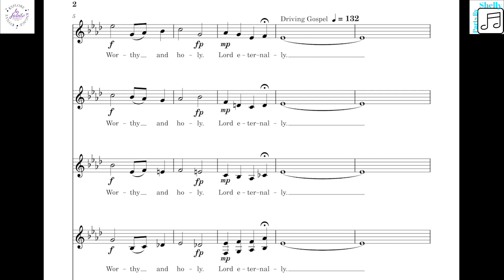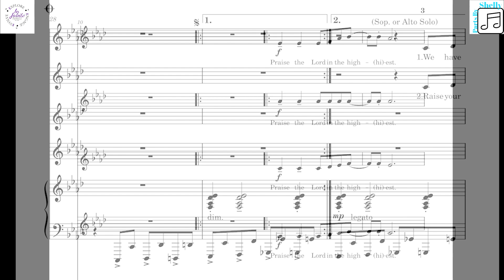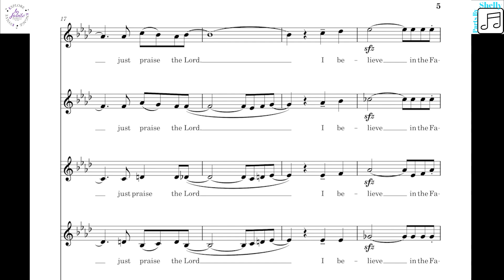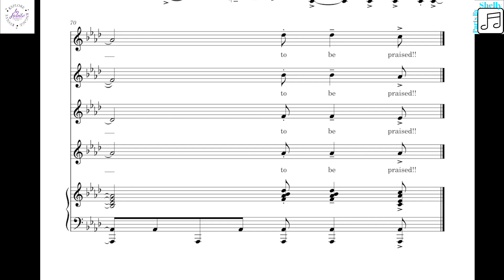Worthy To Be Praised! - ALTO 1 - Byron J. Smith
This recording does not include all of the repeats.
Byron J. Smith's Song Worthy to be Praised in S.A.T.B. has been arranged into an S.S.A.A. version by Shelly Forsman